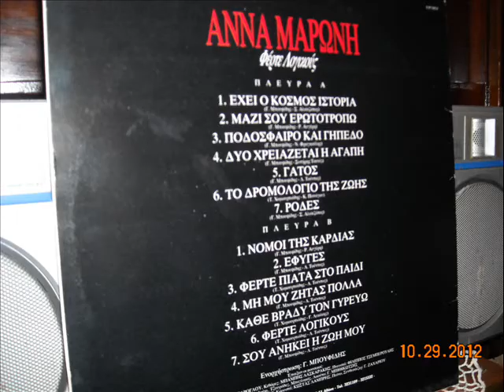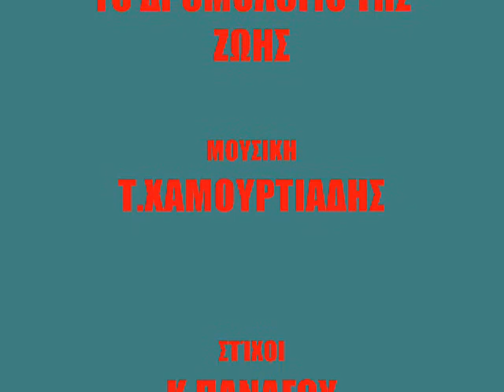ΑΝΝΑ ΜΑΡΩΝΗ το δρομολόγιο της ζωής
ΑΝΝΑ ΜΑΡΩΝΗ το δρομολόγιο της ζωης
ANNA MARONI to dromologio tiw zois
Μουσική Τ.ΧΑΜΟΥΡΤΙΑΔΗΣ
Στίχοι Κ.ΠΑΝΑΓΟΥ
Δίσκος ΦΕΡΤΕ ΛΟΓΙΚΟΥΣ
ΕΤΑΙΡΙΑ ATHENAEUM